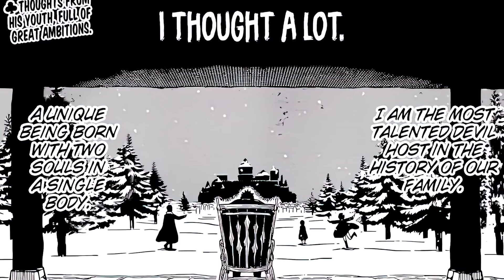The Wizard King Is Dead! Asta's Fate Revealed vs Lucius Zogratis - Black Clover Chapter 333